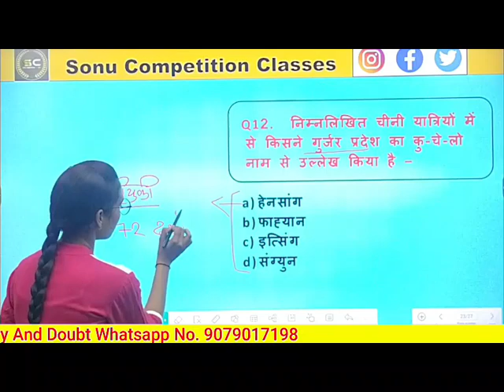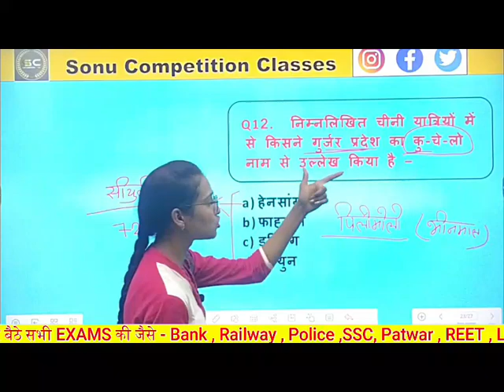निम्नलिखित चीनी यात्रियो में से किसने गुर्जर प्रदेश का कु-चे-लो नाम से उल्लेख किया है ?@BYJUS2002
निम्नलिखित चीनी यात्रियो में से किसने गुर्जर प्रदेश का कु - चे - लो नाम से उल्लेख किया है ? generalknowledge history @BYJUS2002
मिहिर भोज,
गुज्जर प्रतिहार,
पितृहंता,
9वीं शताब्दी,
साम्राज्य विस्तार,
कला और संस्कृति,
परंपरा संरक्षण,

Gurjar Pradesh,
Ku-Che-Lo,
Chinese travelers,
Historical references,
Ancient geography,
Travel history,
Xuanzang,
Faxian,
Chinese exploration,
Indian history,
Cultural exchange,
Historical texts,
Silk Road,
Historical travel accounts,
Indian subcontinent,
Ancient travelers,
Historical significance,
Geography of India,
Asian history,